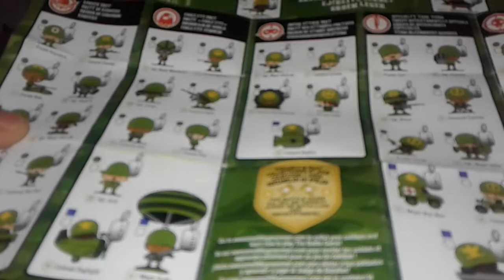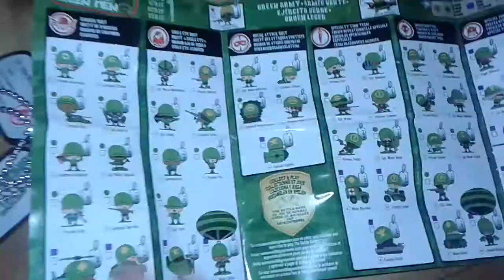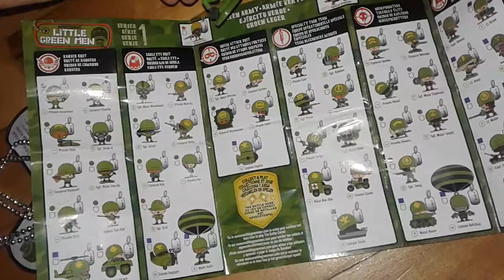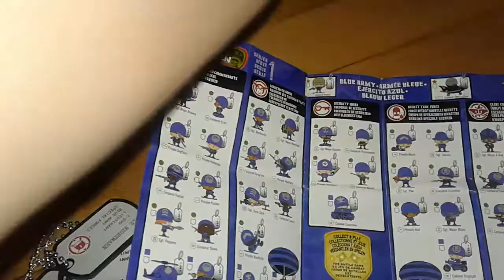More Awesome Little Green Men Unboxing :-)